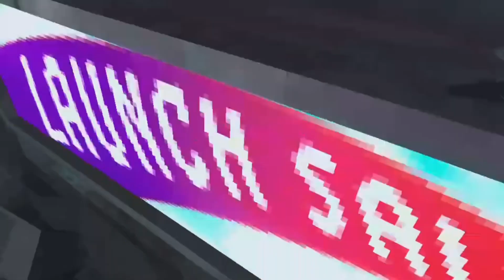Statue got us